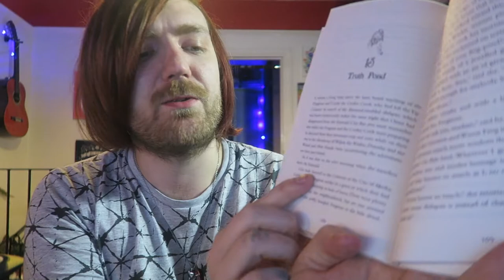L. Frank Baum - The Lost Princess of Oz [REVIEW/DISCUSSION]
BOOKS MENTIONED:
L. Frank Baum - The Lost Princess of Oz